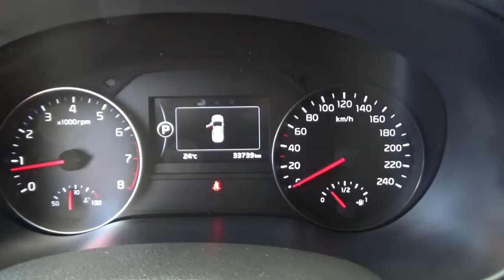Kia / Sportage / 2017 - h7258726